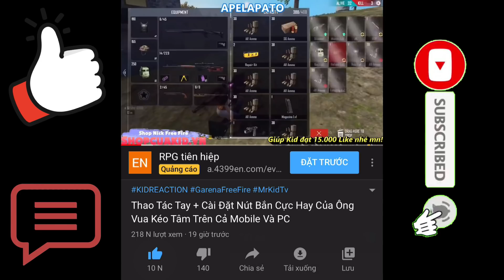Xuất Hiện Quái Nhân Thái Lan Đánh Bại Hàng Loạt Huyền Thoại Việt Nam - Sức Mạnh Khủng Khiếp